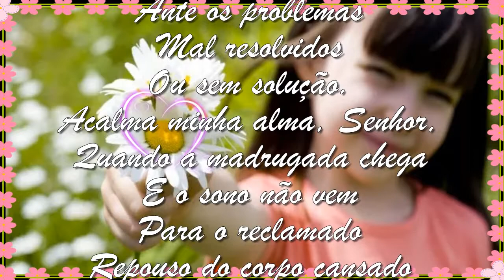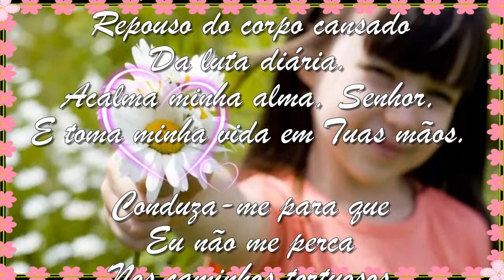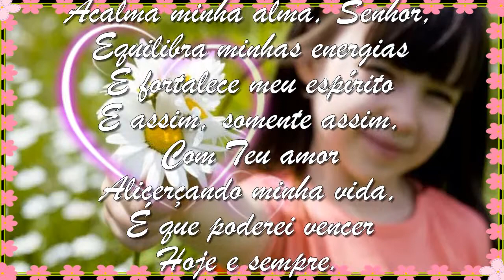Espiritismo: Prece da Paz Interior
Uma linda prece para perfumar seu ambiente de paz e elevar seus sentimentos e pensamentos ao Divino Amor, Deus.

Música de fundo (background music): Walk Toward The Light 1.
Músico e compositor (Musician and composer): Johannes Bornlöf.

Prece da Paz Interior

Acalma a minha alma, Senhor,
Que se confrange em pesares,
Ante os problemas
Mal resolvidos
Ou sem solução.
Acalma minha alma, Senhor,
Quando a madrugada chega
E o sono não vem
Para o reclamado
Repouso do corpo cansado
Da luta diária.
E toma minha vida em Tuas mãos.
Conduza-me para que
Eu não me perca
Nos caminhos tortuosos
Do desespero e da angústia
Que, insistentes,
Batem à porta
De meus pensamentos
E de meu coração.
Equilibra minhas energias
E fortalece meu espírito
E assim, somente assim,
Com Teu amor
Alicerçando minha vida,
É que poderei vencer
Hoje e sempre.
Amém

Autor desconhecido